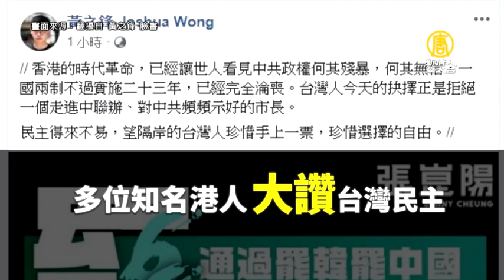中常會赴高雄 江啟臣：議長市長選舉 無退卻空間